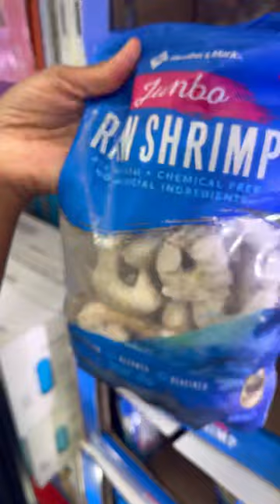My Mom @PeachMcIntyre Loves Here SeaFood